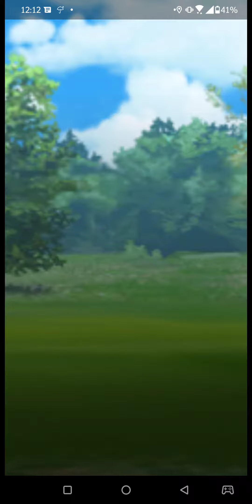How to counter Team rocket balloon: Houndour Houndoom Charmeleon in Pokemon go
This video shows How to counter Team rocket balloon: Houndour Houndoom Charmeleon in Pokemon go